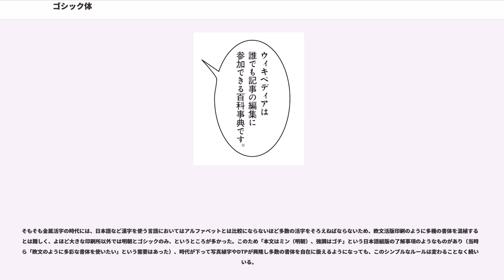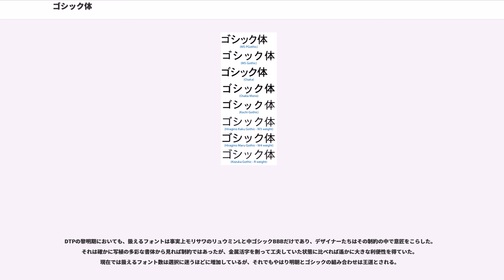ゴシック体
ゴシック体（ゴシックたい、、ゴチック体とも）とは、日本などの東アジア圏のフォントで使われる書体。デジタル時代においては明朝体と並んでよく使われる主要なフォントである。

日本では主に漢字、かなに使われる書体で、従属欧文（アジア圏の書体に含まれる、漢字やかなと同列の文字としてのアルファベット）としてゴシック体のアルファベットが存在することもある。ただし、西洋において「Gothic」というと単に「ローマン書体以外の文字」という意味しかなく、ブラックレターなども含まれるかなり広い概念であるため、西洋では通用しない言葉である。「装飾性を排している」という意味では、西洋のsans serif（サンセリフ）書体に相当する。

縦横の太さが均等なのがゴシック体の特徴。また、ゴシック体は「装飾性がない」というその性質上、視認性が高く、遠くから見ても文字が判別しやすい。そのため、屋外の看板や案内物などに向いている。

一方、文章では、「縦画と横画の太さの違いや、細部の文字の装飾などが視線を誘導して読みやすくする」という役目が要求されるので、そのような特徴のないゴシック体は可読性が低く、文章の版組みには向かない。特に、漢字が多い文章や長い文章、新聞などの小さい文字組では非常に読みづらい。そのため、ゴシック体は文章の見出しなどに用いられる程度で、本文には主に明朝体が用いられる。

漢字とかなが存在する日本語では、明朝体（アンチック体）のかなとゴチック体の漢字を組み合わせた、「アンチゴチック（アンチック）」という使い方ができる。

日本においては縦画と横画の太さが均等で起筆、終筆点にかざりのない書体を指す。欧文書体におけるサンセリフ体に相当する。英語においてゴシック体 (Gothic Script) というと通常は中世風のブラックレターを指すので注意を要する。中国組版においては、同様の漢字書体を「黒体（ヘイティ）」と呼んでいる。

（日本の）ゴシック体は、「ゴジック」「ゴチック」とも呼ばれ、初期には当て字で「呉竹体」とも表記されていた。印刷業界においては「ゴチ」あるいは「ゴ」と略される。組版指定や修正指示においては、朱筆によって『ゴ』あるい『ゴチ』とだけ記入すれば、当該箇所をゴシック体にする、という意味になる。会話においては「ゴ」のみでは分かりづらいためか、「ゴチ」という表現が用いられることのほうが多い。まれに「ゴシ」と略されることもある。

現在では強調・見出し以外にも、細身のゴシック体を本文用に使うことは多い。ただし、本文用に用いられるのは広告や雑誌などが中心であり、かなりの長文を読ませる必要のある小説の単行本などでは可読性の問題が出てくることから、基本的に用いられない。

昔から印刷物では明朝体を使うことが一般的だったが、漫画などの質の悪い紙に大量に印刷する印刷物では、明朝体の細い部分が潰れやすいという欠点があった。そのため、一般的な漫画雑誌や単行本では、漢字部分をゴシック体、かな部分を明朝体（アンチック体）にした混植が一般的に行われていた（これを「アンチゴチック」、略してアンチゴチともいう）。デジタル時代においては混植は行われておらず、漫画で使ったときの可読性に優れた「アンチゴチック体」という名前の専用フォントが開発されて使われている。

自動車のナンバープレートに用いられる数字書体は、「ゴジック体」と定められている。だがこれには制定書体があるわけではなく、特段の字形の規定自体がない。

コンピュータの世界においては、ゴシック体は標準的な地位を占めている。

ディスプレイの表示解像度の問題から、縦横の差異やウロコ（明朝体でいえば三角形になっている部分）のある書体は読みづらくなる（環境によっては実用レベルでなくなる）一方、ゴシック体はそういった需要を適切に満たすゆえである。

Windowsに標準でインストールされるMS ゴシックと呼ばれるフォントは、マイクロソフトによる独自開発ではなく、写真植字機開発の伝統を持つリョービのゴシック-Bをベースに、リコーが開発しフォントデータとして仕上げたものである。その後、現ダイナコムウェアによるリョービのゴシック体も登場したが、MS ゴシックとは字形がわずかに異なる。

タイポグラフィとしての和文ゴシック体は、欧文サンセリフ体の影響によって出現したものと言って良いが、かといって漢字・仮名の文化的背景の無いところから出現したとするのには無理がある。おそらくは、縦画と横画の均一なその形態は隷書体の流れを汲むものと考えられる。隷書体は筆文...